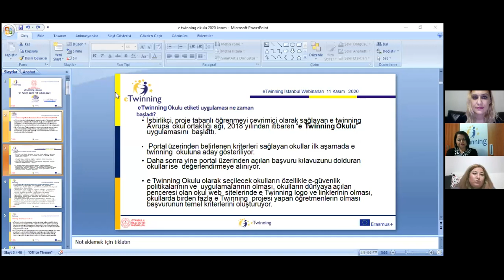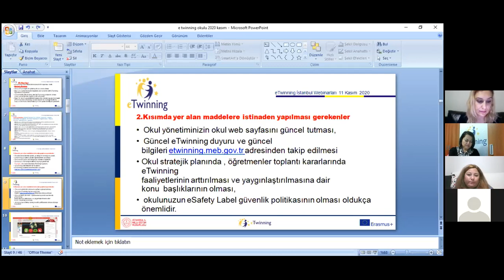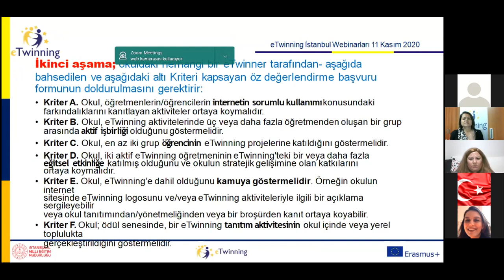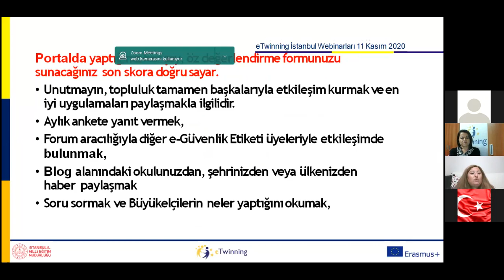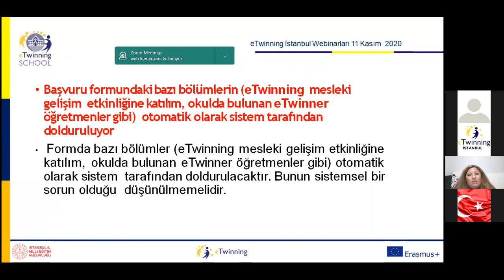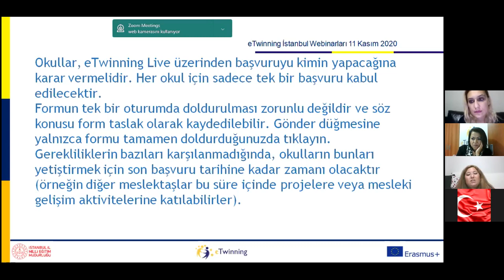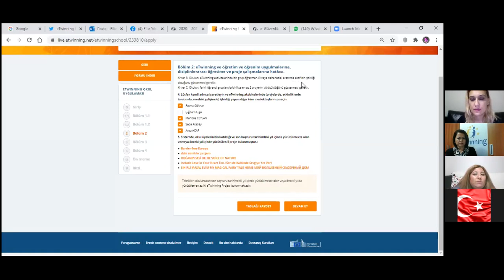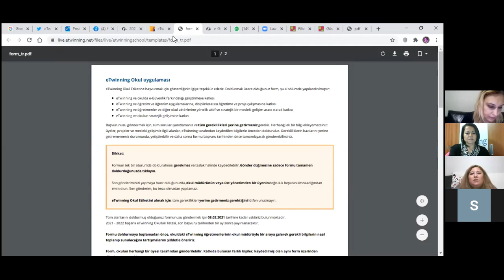eTwinning Okul Etiketi Başvuru Süreci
Kalite Geliştirme Ekip Üyesi Filiz Yıldız sunumu